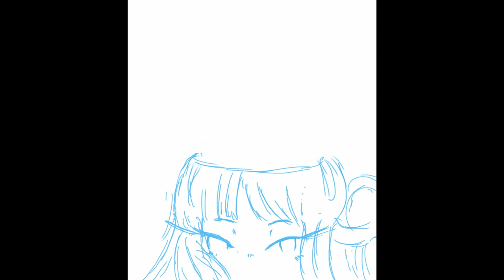Creative | Speedpaint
Program used: Procreate (then I added the text of the final pic with Medibang Pro)

Here are my links in case you want to see more!

I also created a discord channel. Feel free to join for good vibes!